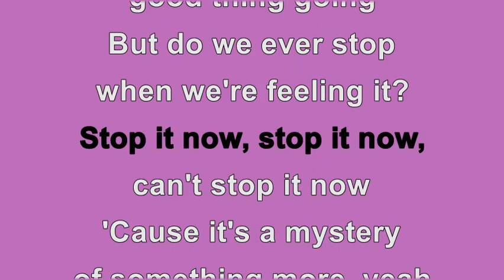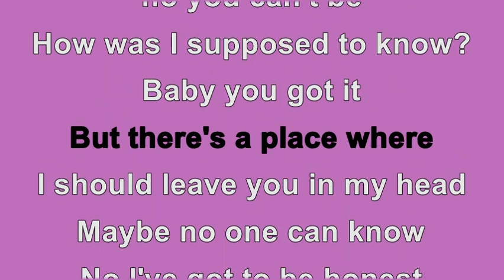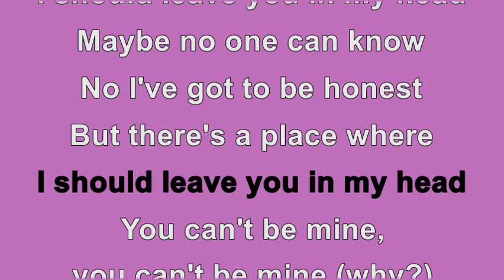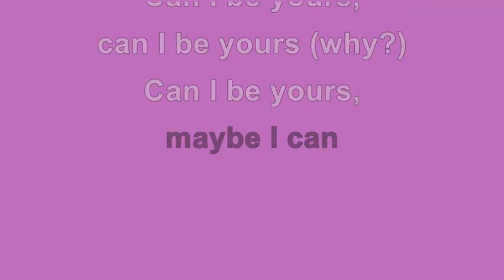Can't Be Mine by Bad Nerves Karaoke